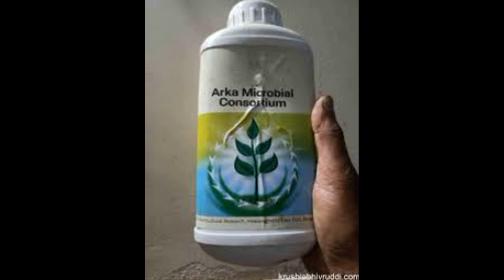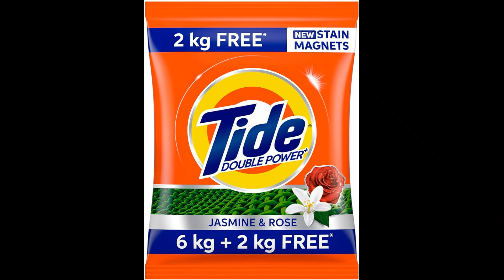Monsoon Rainy season problems in pomegranate and what needs to be done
Pomegranate growers are facing monsoon season problems. To find out what needs to be done at this time watch this video